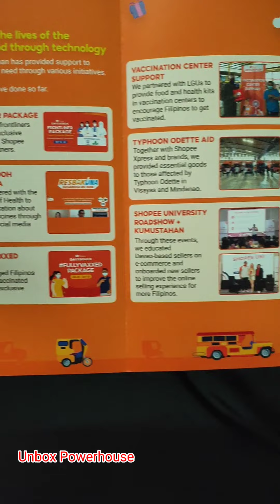UnboxPowerhouse : 9.9 Shopping Day at Shopee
Uyyy may dumating! Sign na ba ito para magcheck out sa mga na add to cart ko sa Shopee dahil sa kanilang ShopeePH99SuperShoppingDay at syempre dahil mas mura sa Shopee!